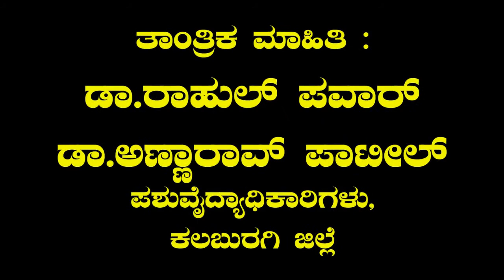ಜಾನುವಾರುಗಳ ಕಾಯಿಲೆಗಳಿಗೆ ಮನೆಮದ್ದು | Home remedies for livestock diseases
In this video are advice from an expert doctor on home remedies for livestock diseases.
ಜಾನುವಾರುಗಳ ಕಾಯಿಲೆಗಳಿಗೆ ಮನೆಮದ್ದು ನೀಡುವ ಬಗ್ಗೆ ಪರಿಣಿತ ವೈದ್ಯರ ಸಲಹೆ ಈ ವಿಡಿಯೊದಲ್ಲಿ ಇವೆ.